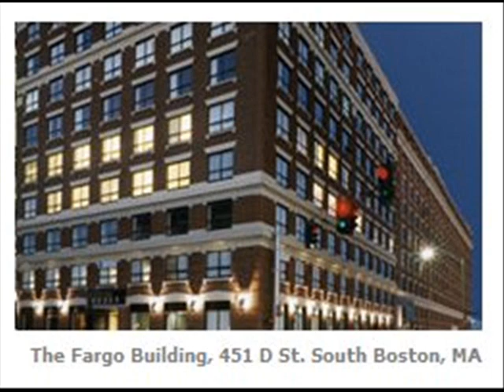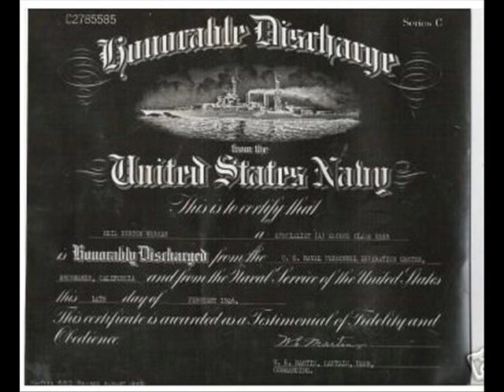war story to IAN chapter 4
fern dechene fern dechene